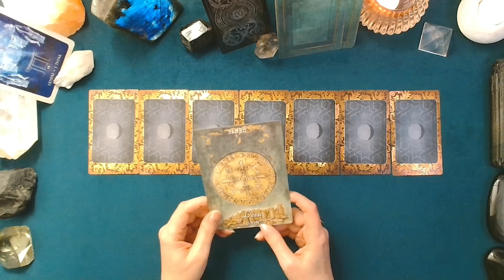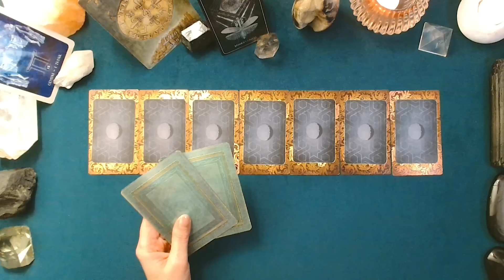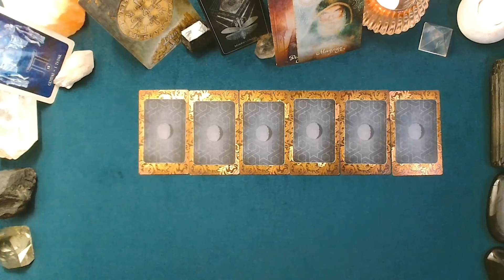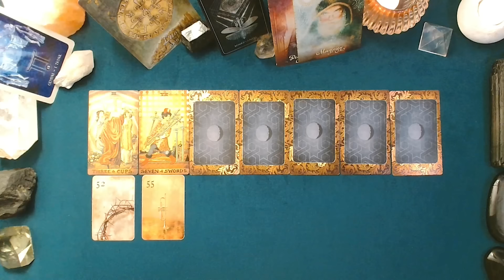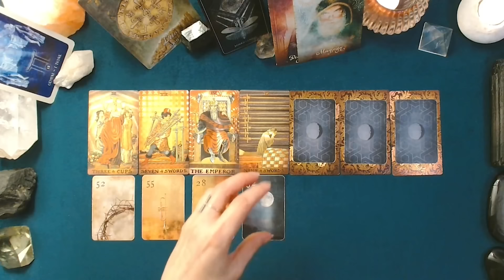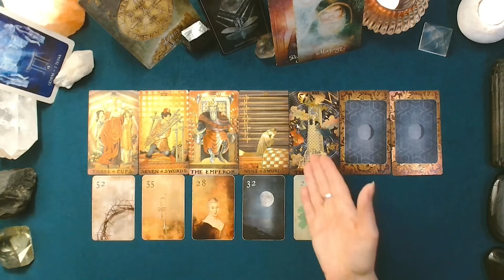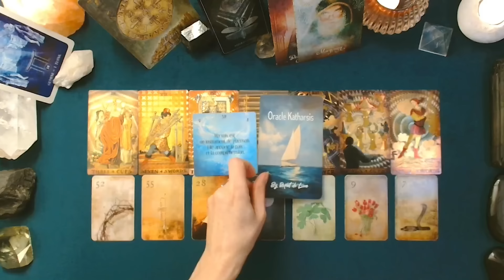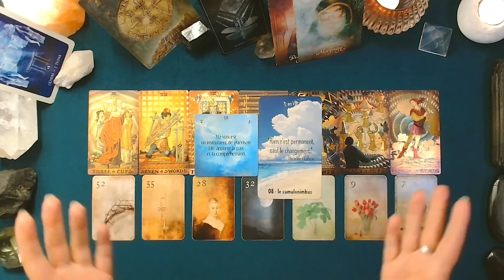♊ GÉMEAUX ♊ - Semaine du 18 au 24 novembre - Pluton en Verseau - Saison du Sagittaire